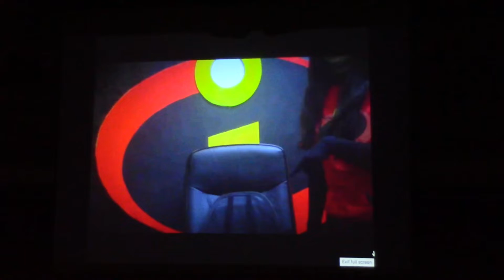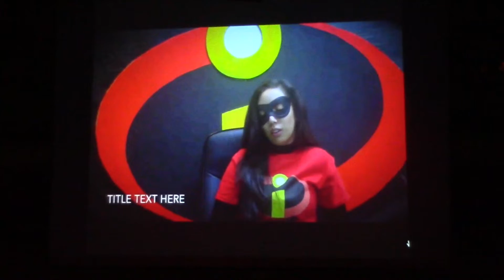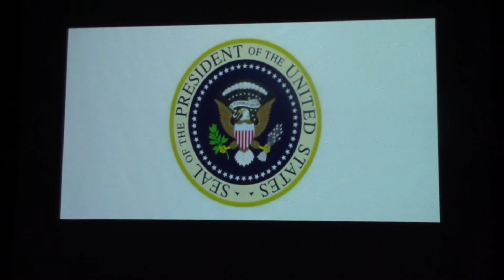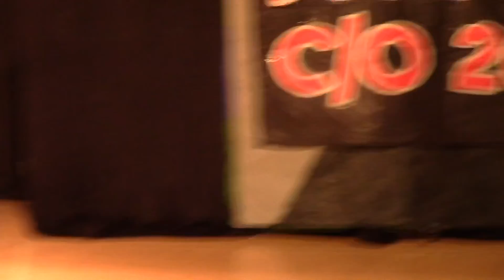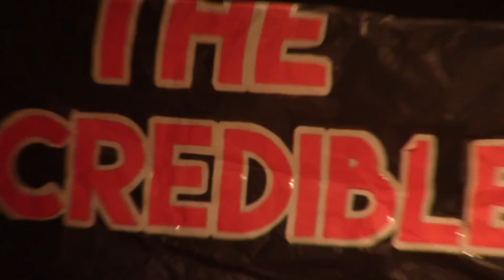"INCREDIBLE JUNIORS" NIGHT RALLY C/O 2019 JUNIOR SKIT - JAMES LOGAN HIGH SCHOOL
This production was made entirely and performed by students from the James Logan High School graduating class of 2019 on March 30th, 2018. This skit is based on the Pixar Studios movie "The Incredibles" (2004)

Directed, edited, and produced by:
Johan Casal

Written by:
Robert Campbell, Johan Casal, Alyssa Cospin, Bayleigh Parker, Jonathan Kha, Gabbi Fontillas, and James Yamat

Choreography by:
Alex Amores, Johan Casal, Sharon Deo, Sharmaine Ibay, Jaedyn Labastida, Isabelle Martinez, Shayla Nguyen, Bayleigh Parker, Rom Rivera, and Jathun Somasundaram

Sung by:
Teana Boston

Backdrops designed by:
Robert Campbell and Matthew Lam

Starring:
Jada Montez as Violet
Max Weisbarth as Dash
Jaedyn Labastida as Tony
Daciea Ewing as Frozone
Mari Cruz as Edna
Tasja Lynn as The President
Gabbi Fontillas as Mrs. Incredible
and Carlos Lucio as Mr. Incredible

Special thanks to my dad for filming our skit!

The music score is from the "The Incredibles" soundtrack composed by  Michael Giacchino.